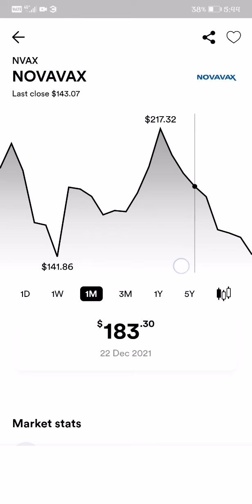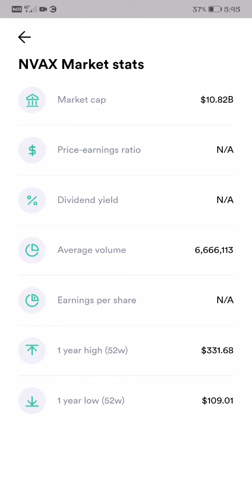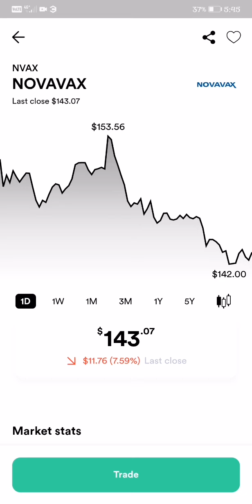NOVAVAX US STOCK MARKET LATEST UPDATE AS OF JANUARY 3, 2022 $143.07